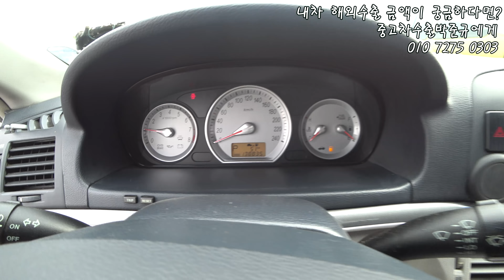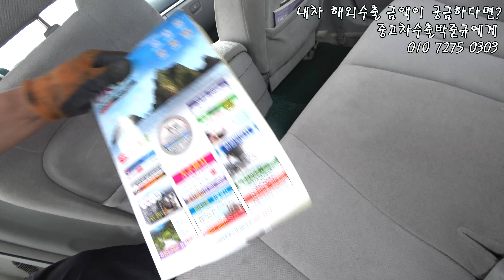[중고차수출] 멀쩡해 보이는 차량 같다구요? 한번 보세요 현대 NF쏘나타 차량 ( KOREAN USED CAR HYUNDAI NF SONATA )